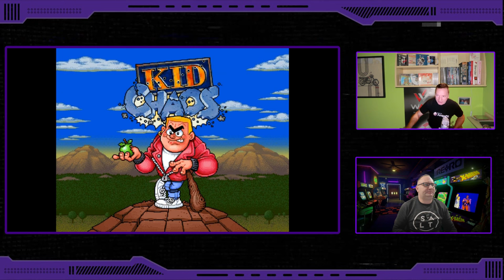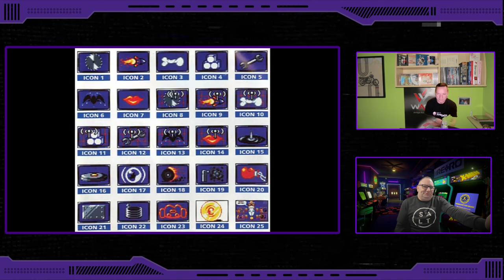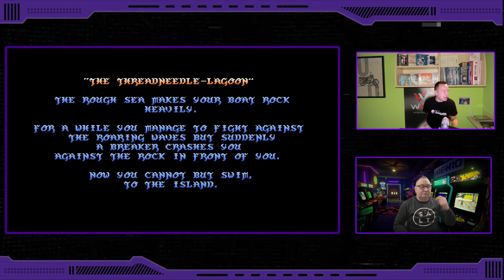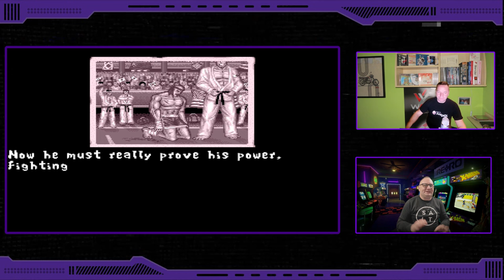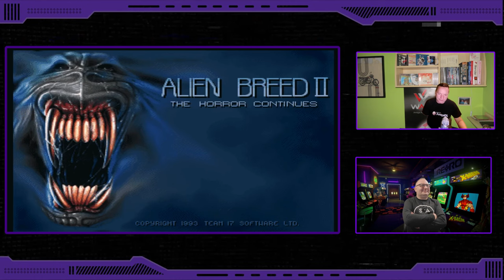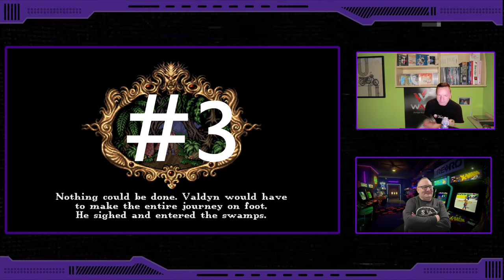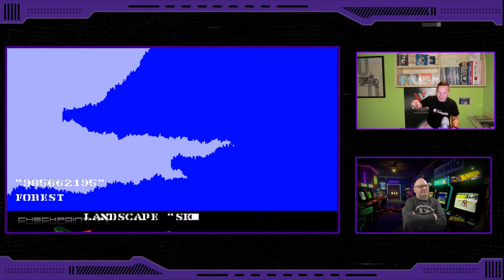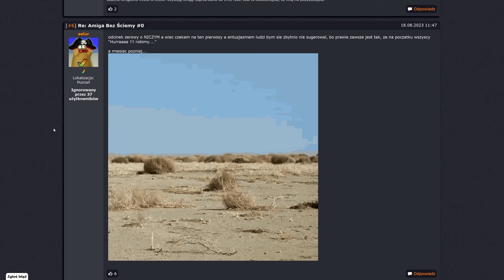AmigaBezŚciemy #20 - Nasze Amiga TOP 20 Exclusive Games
00:00:00 Wstęp
00:04:27 Miejsca 20 - 16
00:19:56 Miejsca - 15 - 11
00:40:52 Pierwsza 10
01:01:44 TOP 5
01:08:40 Najlepsza 3
01:23:27 "Stuknęła nam 20-stka" - kilka słów podsumowania